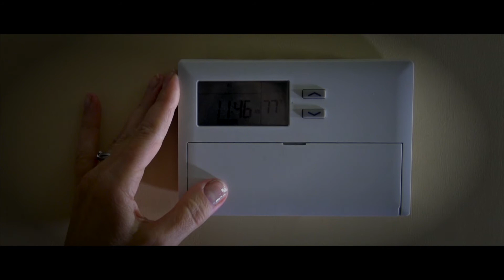Help Takoma Park Win $5 Million!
Attention citizens of Takoma Park, Maryland! Learn what you can do RIGHT NOW to help the City of Takoma Park win $5 million in the Georgetown Energy Prize by visiting this

CAST
Kate Stewart, Mayor, City of Takoma Park
Gina Mathias, Sustainability Manager, City of Takoma Park
Alexis Blackwell, Human Resources Director, City of Takoma Park
Jay Elvove, Mysterious Man in Bar
Lori Hill, Frustrated Wife
John Robinette, Confused Husband
Jonathan Mellish, Radio Host